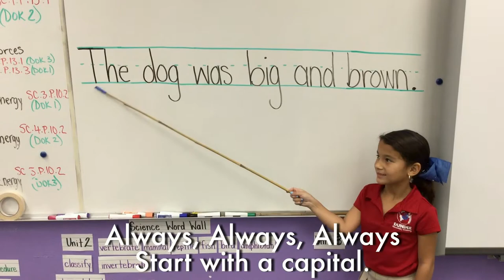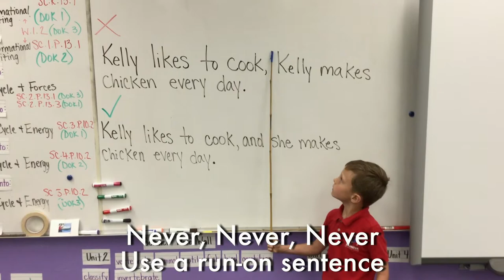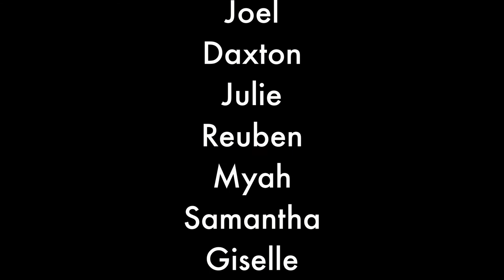03 Dundee Elementary Academy Rules for Writing